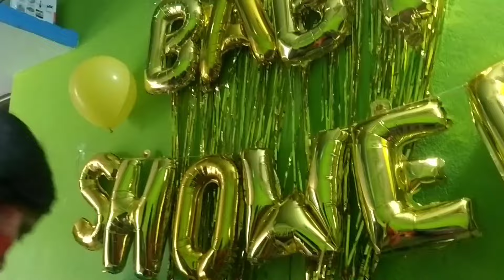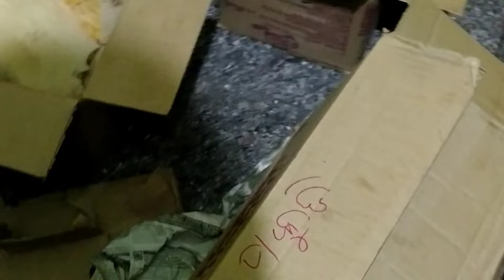ଭାଉଜ ଙ୍କ ସାଦ ଖିଆ😍।। ନୂଆ style ରେ ହେଲା ସାଦ ଖିଆ😱।।